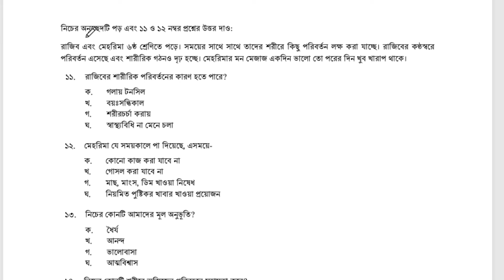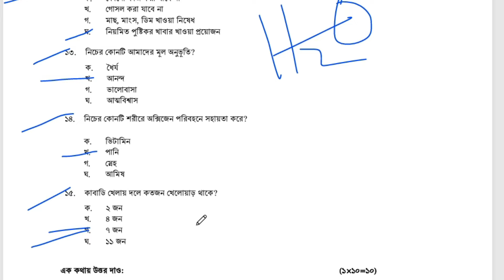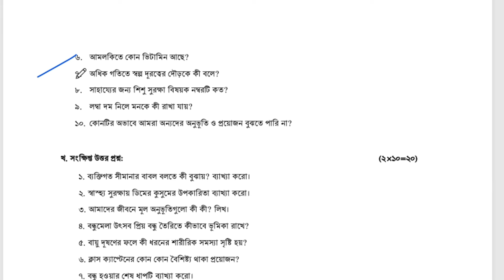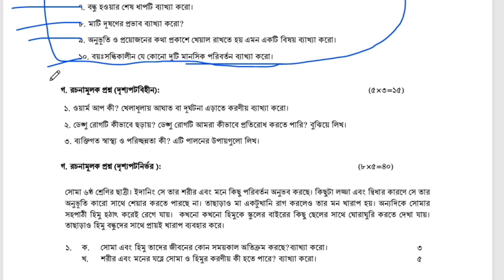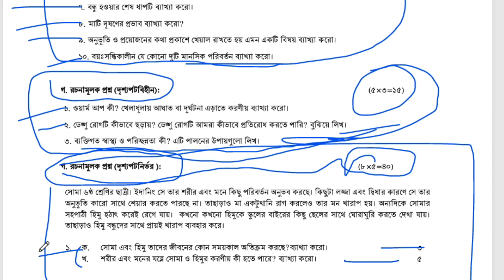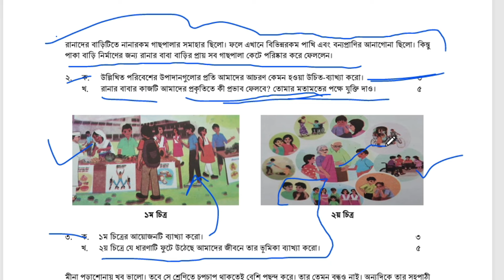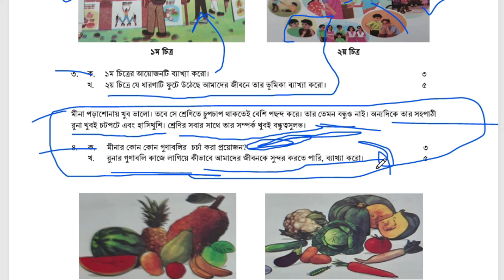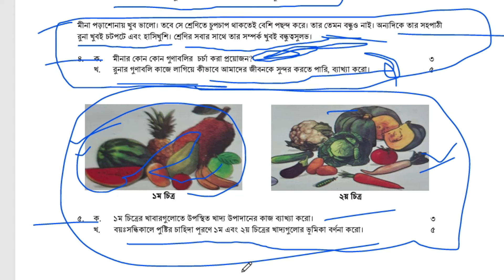Class 6 Sastho Surakkha Questions | ৬ষ্ট শ্রেণি স্বাস্থ্য সুরক্ষা বোর্ড প্রশ্ন ।বার্ষিক পরীক্ষা ২০২৪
ষষ্ঠ শ্রেণি স্বাস্থ্য সুরক্ষা । বার্ষিক সামষ্টি মূল্যায়ন ২০২৪ এর বোর্ড প্রশ্ন আলোচনা করা হয়েছে।
class 6 sastho surakkha
class 6 sastho surakkha questions
ষষ্ঠ শ্রেণি স্বাস্থ্যা সুরক্ষা
ষষ্ঠ শ্রেণি স্বাস্থ্যা ‍সুরক্ষা প্রশ্ন
ষষ্ঠ শ্রেণি স্বাস্থ্য সুরক্ষা বোর্ড প্রশ্ন সমাধান